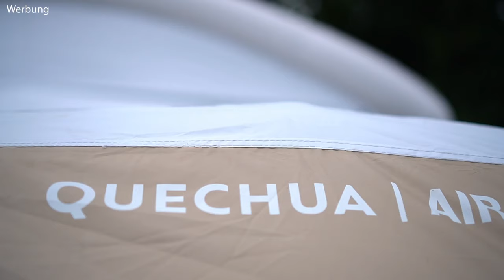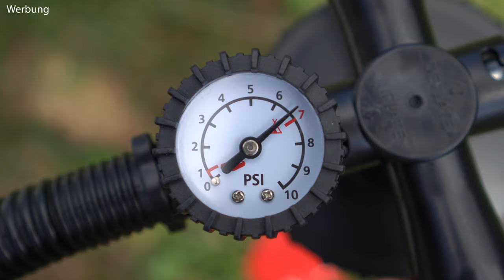Bestes HECK-/SEITENZELT am Dacia DOKKER 🤔 Decathlon Air Seconds Base Connect Fresh REVIEW Vorzelt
Ich hatte die Gelegenheit mir das Quechua Air Seconds Base Connect Fresh von Decathlon ausführlich anzuschauen, das man als Heck- oder Seitenzelt am Dacia Dokker und an jedem anderen Van und Bus verwenden kann. Es handelt sich um ein aufblasbares Zelt. Ein nerviger Aufbau mit Zeltstangen entfällt also. Statt dessen kann man es in gerade mal einer Minute einfach ausblasen. Wie gut das funktioniert, und alles andere was ihr zu diesem Zelt wissen müsst, erfahrt ihr in diesem Video.
Vorstellung und Review des Quechua Air Seconds Base Connect Fresh von Decathlon

▪ Unser Wassertank*
▪ Unsere Wasserpumpe mit Wasserhahn*
▪ Magnet-Ösen (sehr stark)*

Vielen Dank an die Fahrsportfreunde Ramsdorf e.V. für den Drehort!

00:00 Einleitung
00:47 Lieferumfang
01:26 Aufbau
03:41 Überblick
05:10 Seitenzelt
06:55 Heckzelt
07:35 Weitere Infos
09:01 Abnehmbarer Boden
10:51 Abbau
12:04 Fazit